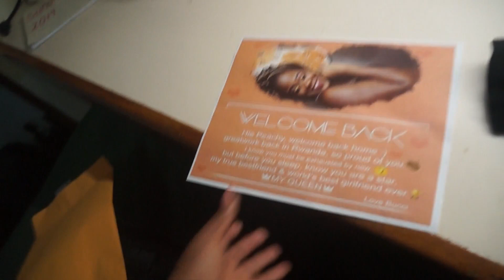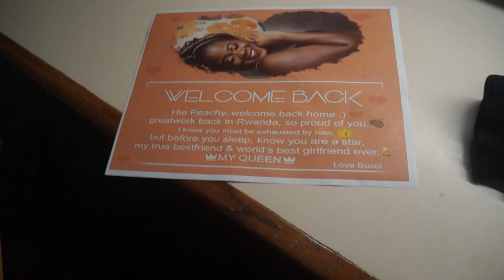FINDING A SUPRISE IN COSTA RICA /MALAWIAN YOUTUBER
hey peaches
this is the last of rwandadiaries I hope you liked it, thank you bucci for the surprise

Other info
Equipment: SONY NEX F3
Lighting: Diva ring light
Editing software: Wondershare Filmora